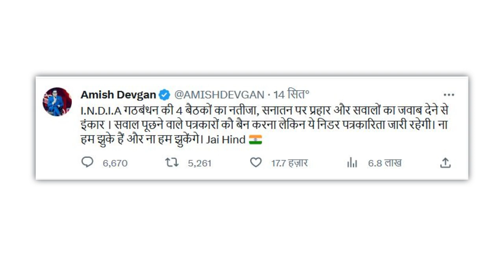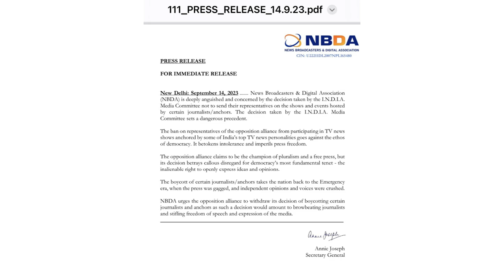END of Godi Media ? India Ban News Anchor | Rubika Liyaquat | Sudhir Chaudhary | Rakesh Indlia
Rakesh Kumar | Rakesh Kumar ki Video

Support me :
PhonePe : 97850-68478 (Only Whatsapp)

MY FAVOURITE EQUIPMENT:

🎥 Studio Camera
🎙 Podcast Mic